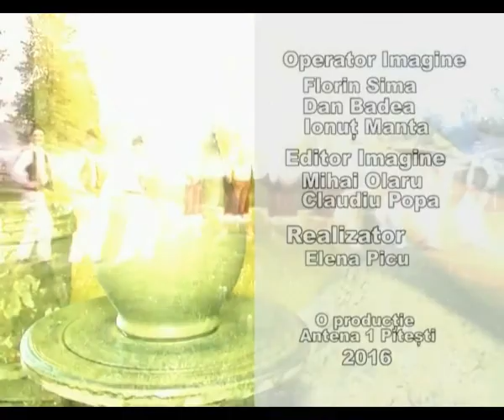Satu Argesean 30 01 2016